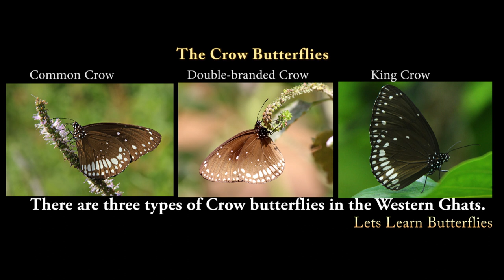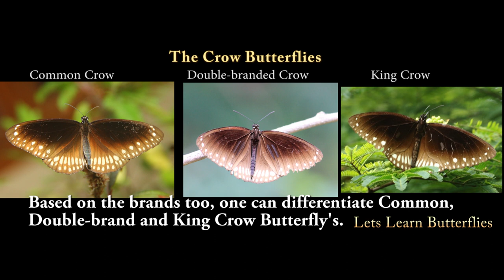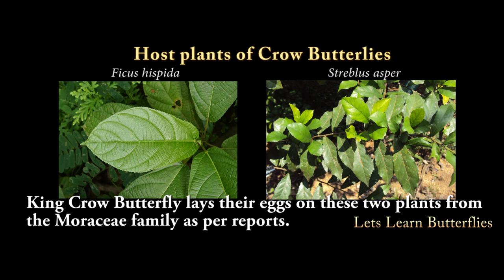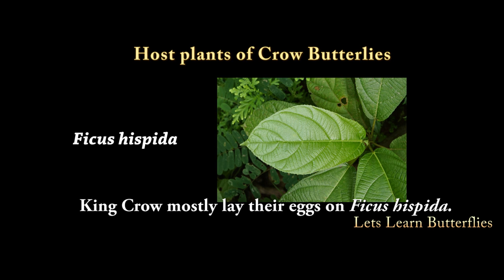Identification of The Crow Butterflies in Malayalam - With English Subtitles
The Crow butterflies (Common Crow, Double-branded Crow, King Crow) are from the Nymphalidae family. They are dark brown or black in color. Identifying each of them from each other is a bit difficult unless you have the right ID keys. In this video we show you how to identify them correctly and much more...
Credits
Picture Credits
Double-branded Crow - Firoz AK
King Crow (Open wing) - Shaheer Babu
4th Common Crow caterpillar - Firoz AK
Pupa - Akhil Ashok
Egg - School of Ecology and Conservation - School of Ecology and Conservation, University of Agricultural Sciences Bangalore
Plants
Nerium oleander - Akhil Ashok
Wikipedia
Ficus hispida - Vengolis
Ficus arnottiana - Vengolis
Streblus asper - Vinayaraj
Gymnema sylvestre - lalithamba
Mimusops elengi - Mark Marathon

Flickr
Ichnocarpus frutescens - Dinesh Valke